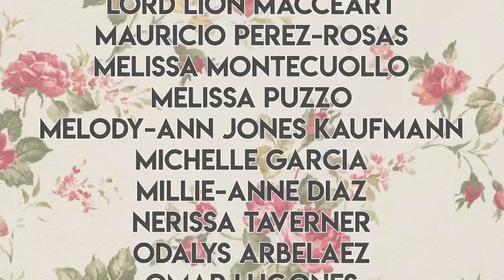December 26-30 Be Like...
I don't know about y'all but December 26th through the 30th has GOT to be the most awkward time of the year. Like... I've become one with the coach, The Mandalorian and Luigi's Mansion 3 while waiting for 2019 to dip out. It's getting super annoying, bro.

Happy 2020!

[CREW]

Directed by: Jenny Lorenzo

Cinematography by: Christina Cropper

Written by: Jenny Lorenzo & George Kaplan

[CAST]